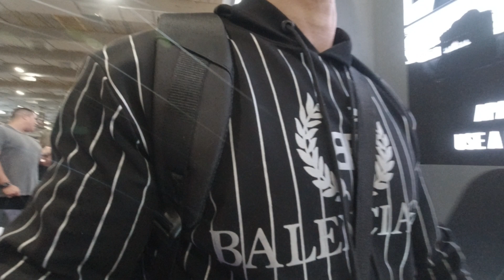arnold classic brazil expo 2022 .part 17